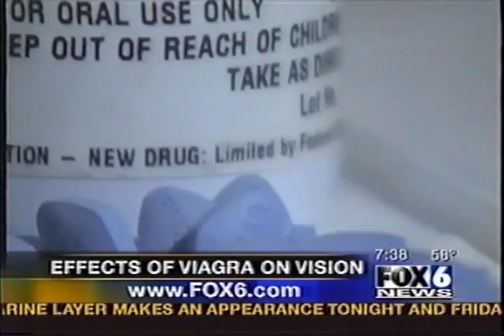Visual Side Effects of Viagra Use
Dr. Charles Flowers of Flowers Vision Institute is on Fox 6 San Diego discussing visual side effects of Viagra use